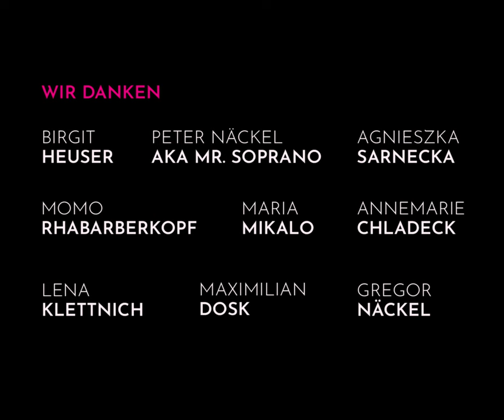CRÈME DE LA CRÈME: Broke (Staffel 1/Folge 3)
Eine Serie von Benjamin Teske

mit Klara Lange, Malte Thomsen, Timur Isik, Julia Becker, Yalany Marschner, Lieselotte Voß, Cornelia Schirmer, Lo Rivera, Christine Wilhelmi, Hannah Meyer Cosack, Vincent van der Klugt & Benjamin Teske

Drehbuch & Regie: Benjamin Teske
Kamera: Sven Voß
Montage: Henrike Dosk
Kostüm: Taylan Efe Tas & Viet Thanh Tran
Regie-/Produktionsassistenz: Hannah Wichern
Ton: Maria Berndt & Max Heinemann
Sounddesign/Mix: Christoph Henkys & Sven Voß
Titeldesign: Pix and Colours
ProduzentIn: Benjamin Teske & Klara Lange